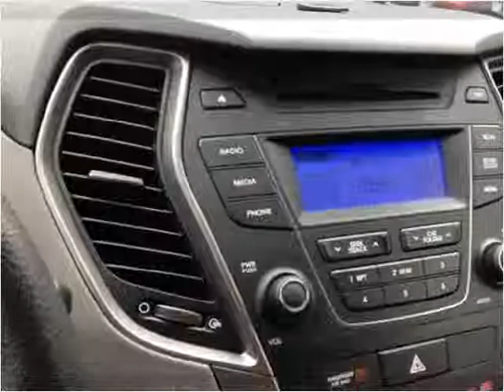2014 Hyundai Santa Fe Used Cars Pikeville KY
This 2014 Hyundai Santa Fe is available from Tim Short Superstore.